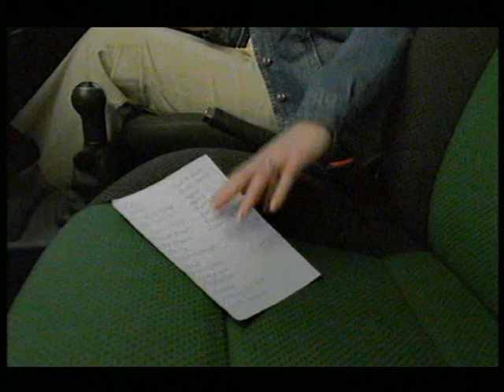VTS 768 2006